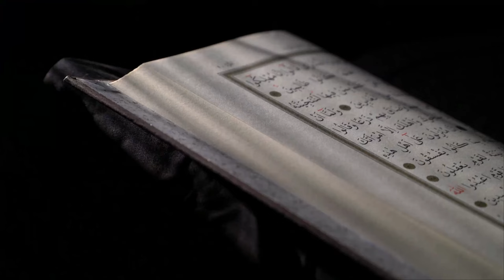Islam Tersebar Dengan Seruan Bukan Peperangan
Adakah Islam Tersebar melalui PEPERANGAN? Disini kita akan kupaskan...jom ambil tahu..

Peralatan yang Dipakai Untuk Video :
Mikrofon : SHURE MV7/Boya PM 700/Boya BY MM1/Saramonic Blink 500/Maonocaster AU-AM200 LITE
Webcam : Logitech Brio 4k & Logitech 922 PRO